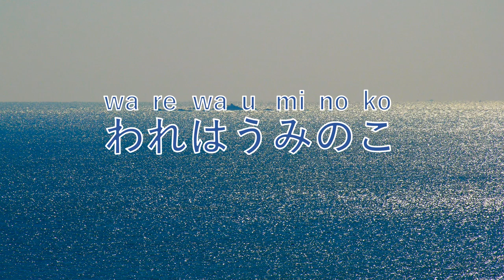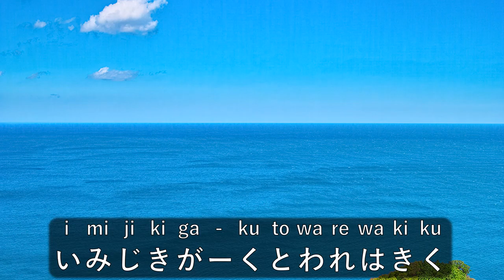【我は海の子】われはうみのこ＊Warewa uminoko＊I am a child of the sea＊Japanese song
I am a child of sea

That hut drifting smoke in Matsubara where the sound of the waves hitting the beach resounds is my nostalgic home.

Born and soaked in the sea water
Lullaby the sound of waves
The sea bream drifting around where I grew up by sucking the air of the sea

In addition to the scent of perennial cherry
The sound of the pine wind that runs through the pine forest in the foothills feels sad and wonderful, and I am happy to hear it.